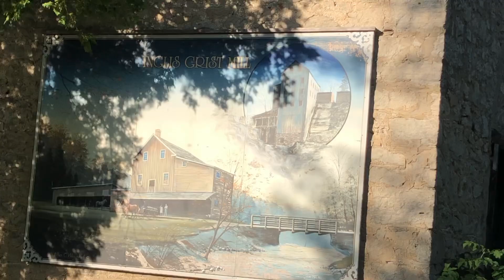Inglis Falls | Ontario Travel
Worth the day trip from the Toronto city.
It is a beautiful natural wonder. However, they have small parking lot with only 2 portable washrooms. So avoid going there on weekends or holidays. Parking is $6.
There are many ways to the bottom of the falls but gotta do it on your own risk 😅 But we did it with our 8 years old son 😍